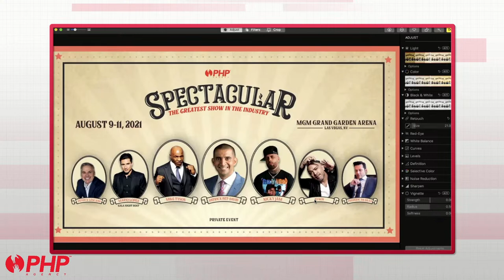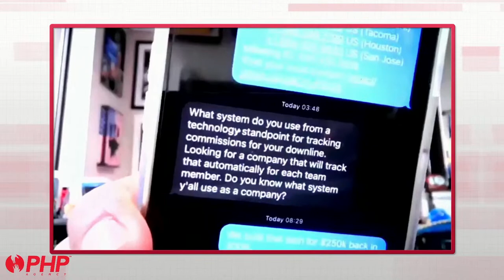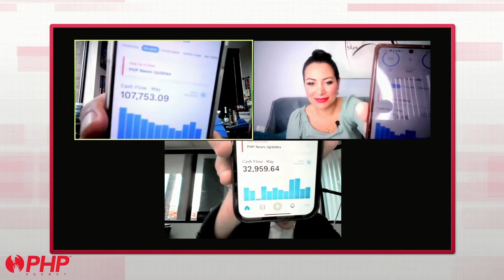PHP Podcast Episode 8 with Chris Philp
Welcome to another exciting episode of the PHP Agency Podcast!
Hosted by Matt Sapaula and Marlene Gaytan

This week's guest is Chris Philp, President's Council based out of San Diego, CA.
Catch us LIVE Wednesdays @ 11 am CST